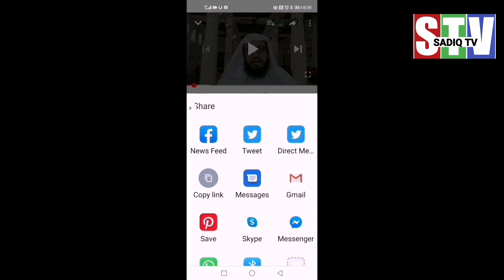تین چاند ،تین مبارک ہستیاں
حضرت عائشہ رضی اللہ تعالٰی عنہا کے خواب کی تعبیر جو سچ ثابت ہوئی،